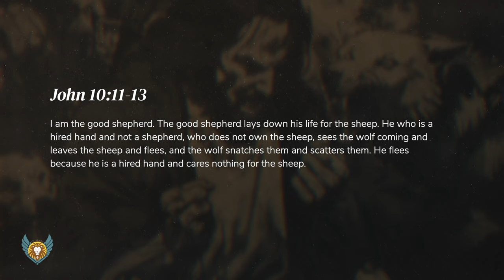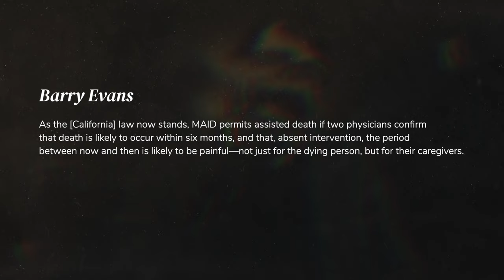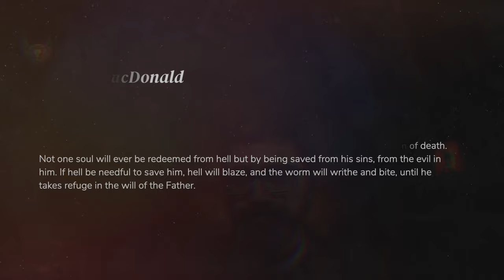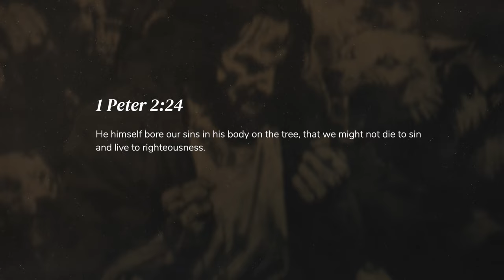Wishful thinking won't save you. But looking evil square in the face and trusting Jesus will.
Instead of pretending the wolf poses no threat or fleeing from it like a hired hand, the Good Shepherd (Jesus) confronts it head-on. This sermon is on John 10:11-13 and focuses on the difference between Christian courage in Christ and the world's insistence to avoid anything that makes us uncomfortable, from the new Scrabble game to participation trophies to CoWo to euthanasia or pretending like hell doesn't exist. Reflect on the strength of Christ as a sheep who lives in His defense.

Support my teaching by ordering your next book online via BookShop.org.
Select Butterfat Books as the local bookstore that you want to support.

Come in We’re Closed by Rev. Tyrel Bramwell